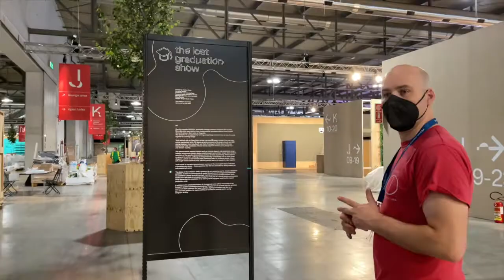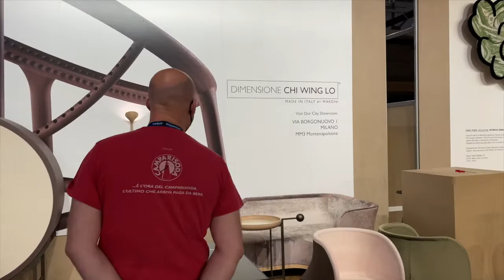Supersalone 2021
Supersalone 2021 allestimento Stand, un breve sguardo dietro alle quinte dell evento piu atteso per la ripartenza .